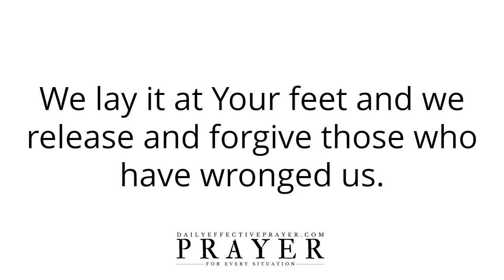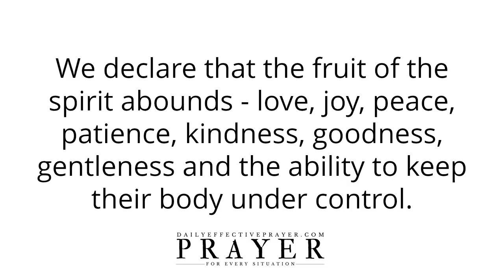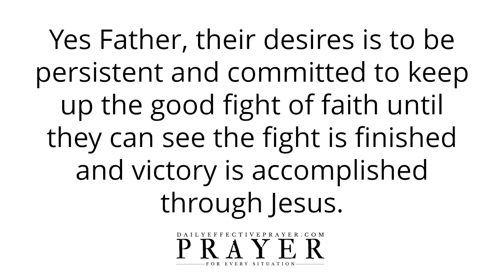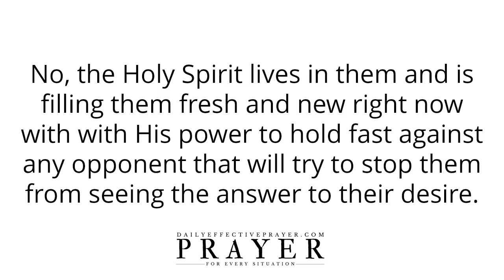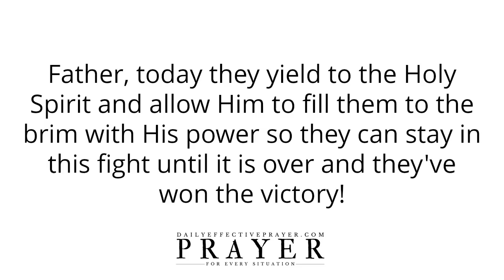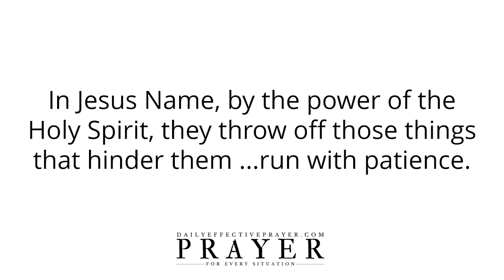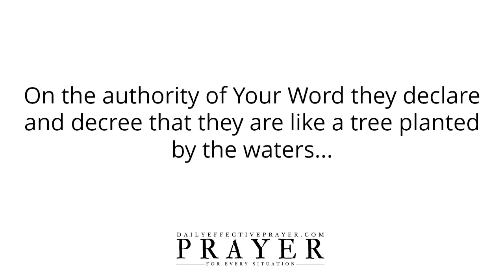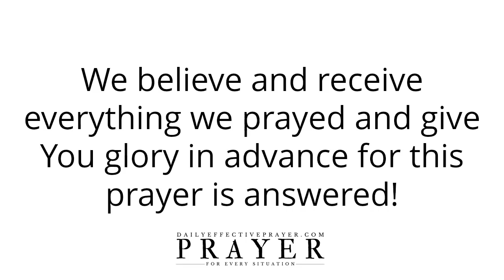Prayer For Patience | Pray For Supernatural Patience Right Now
All I ask you to do is to agree with me as I pray and we seek our Heavenly Father regarding prayers for patience.

Speak it daily or listen to this video over and over again and allow the Word of God concerning this patience prayer to reach deep into your spirit.

Patience is a vital part to answered prayer. Prayer for patience and wisdom. Prayer for patience and calmness. Prayer for patience and self control. All of these are so important. Pray for patience today and watch things change in your life for the better. Bless you.